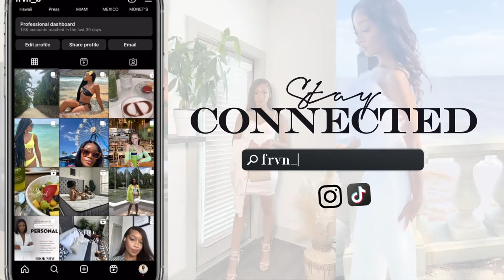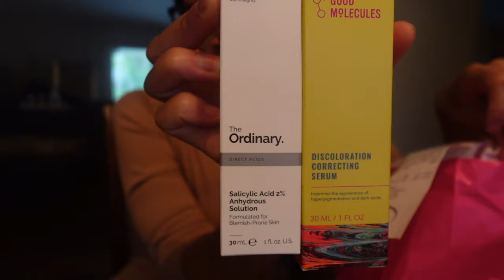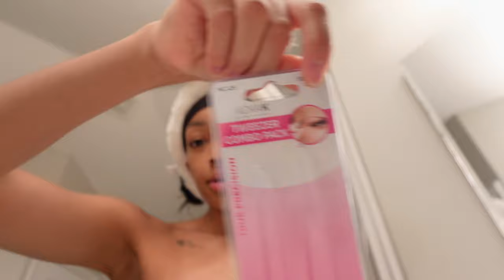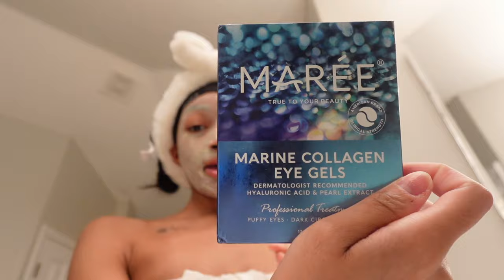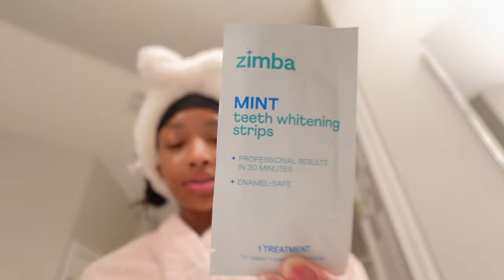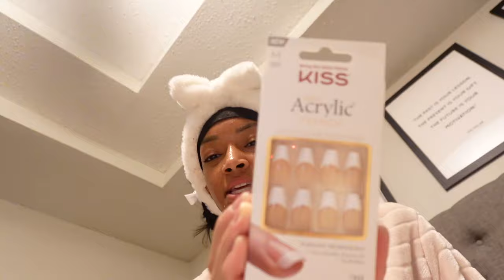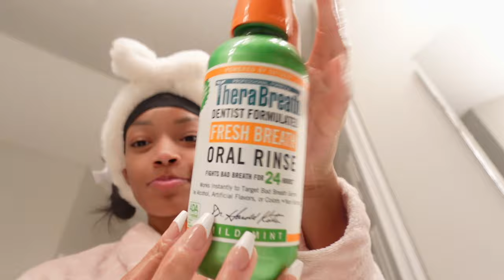BIRTHDAY MAINTENANCE VLOG | PHOTOSHOOT + HAIR + NAILS + SKIN + BODY CARE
The countdown to 25 has begun or "Fran Week" as I call it. Let's do some maintenance and join me for a fun-filled birthday prep weekend and week featuring skincare, nails, and hair appointments. Shouting out all of the DIY girlies that do all of their beauty maintenance and your girl even went into the home photo studio and took my own birthday photos. Discover beauty maintenance on a budget and enjoy a week in my life in Florida, filled with lit moments and lifestyle inspiration. Don't miss out on this beauty-packed vlog!

Press On Nails
Face Spatula
Eye Cream Applicator Wands

LINKS ✧
Amazon Storefront